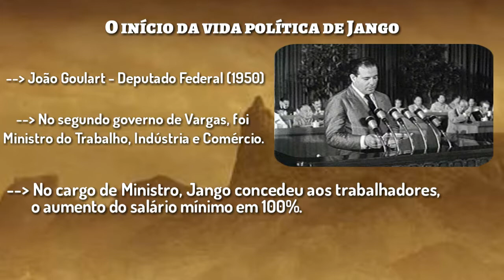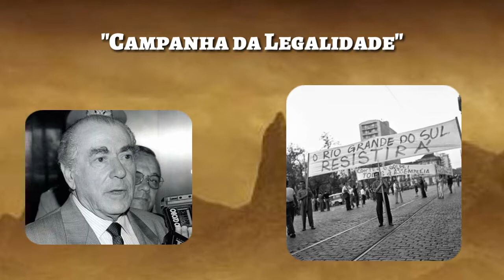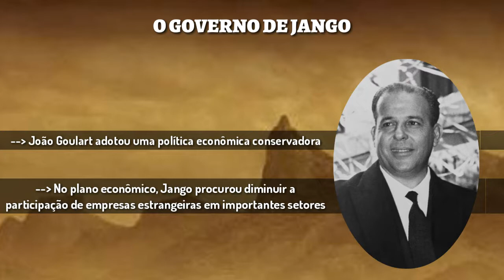JOÃO GOULART (JANGO) - 1961